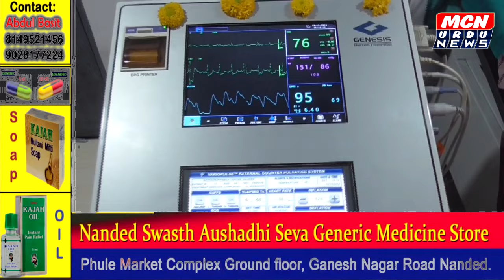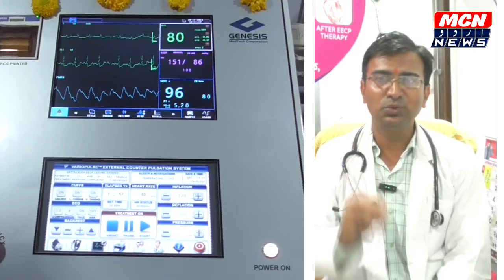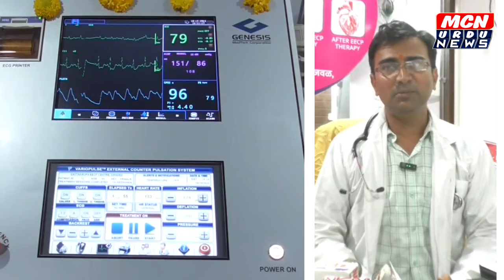Dr. Dharm Adhikari ka EECP camp 26 October ko ayojit hoga.